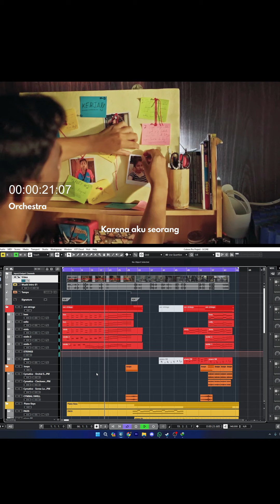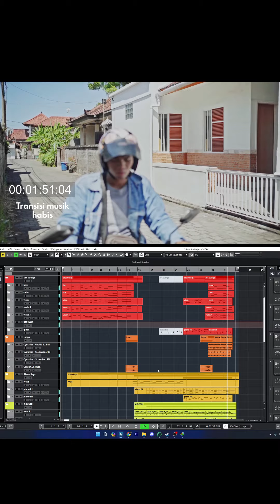SCORING MUSIC FOR SHORT MOVIE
Sebuah project music composing untuk film pendek karya adik mahasiswa.